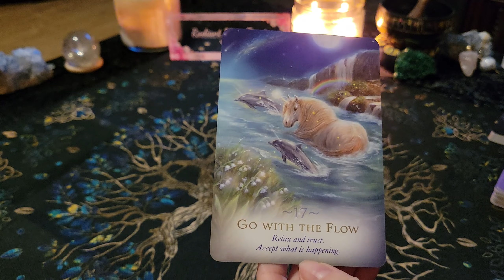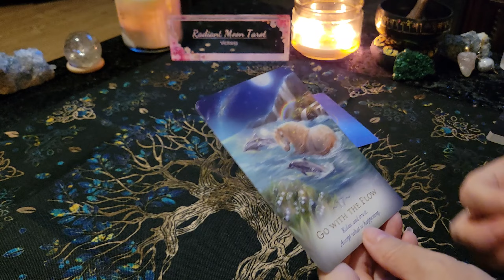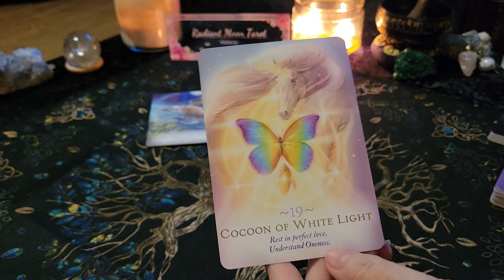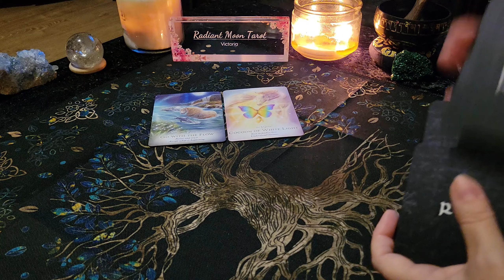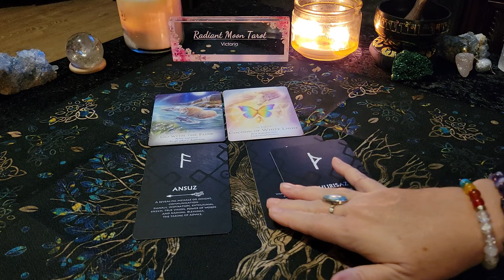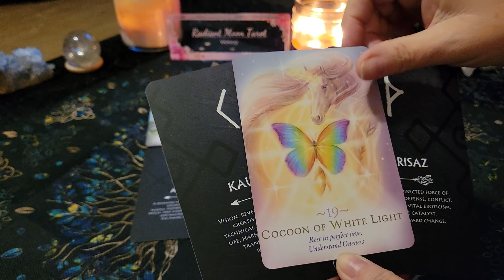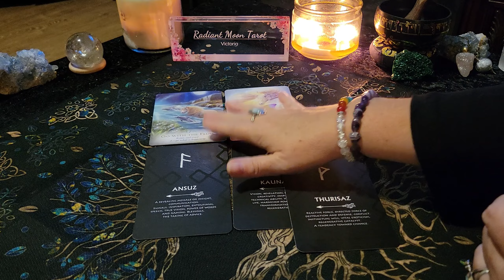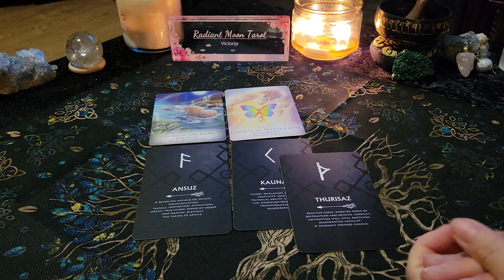**Midweek Motivation** Daily Tarot & Oracle Card Reading Oct 5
Thank you for joining me for your Daily Tarot & Oracle card reading for Wednesday October 5, 2022.  This is a collective reading for all signs bringing in some Midweek Motivation.

Decks used in this reading (links included to purchase):
The Magic of Unicorns Oracle
Runes Reading Cards (from Etsy)
Promo links:

Victoria XOXO